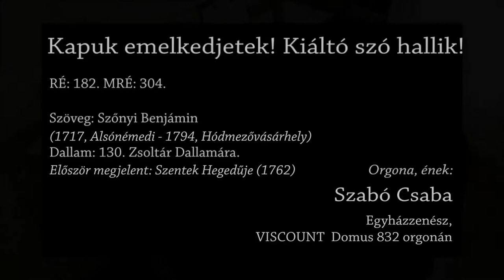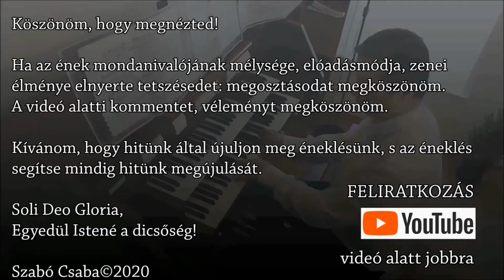304. dicséret: Kapuk emelkedjetek! Kiáltó szó hallik! - Orgona, ének: Szabó Csaba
"...egyenesedjetek fel, és emeljétek fel a fejeteket, mert közeledik a megváltásotok." Lk 21,28b